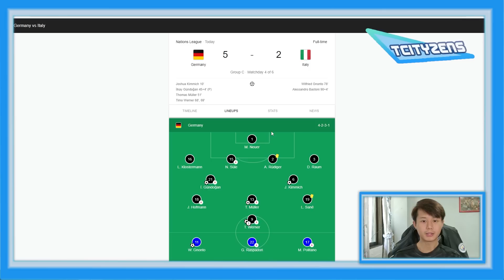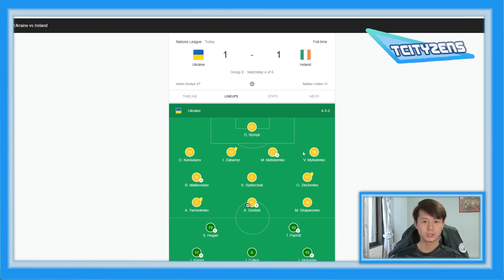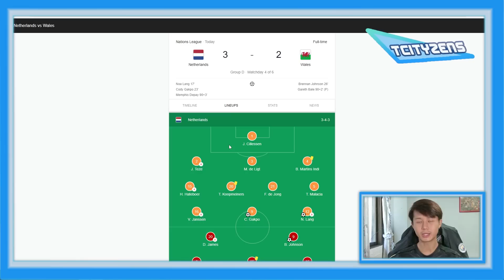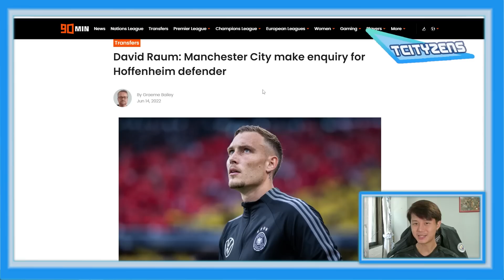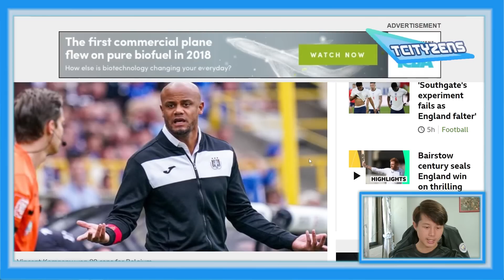อัพเดทข่าวแมนซิตี้ประจำวันที่ 15.6.65 - เรือสนแบ็คเยอรมัน/ซิตี้จับลุงคาร์สันต่อสัญญา1ปี